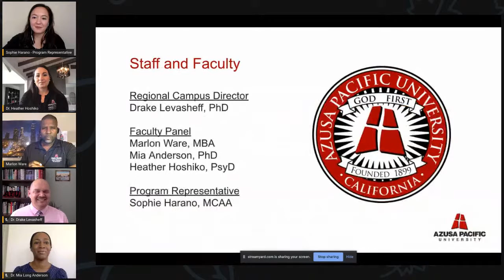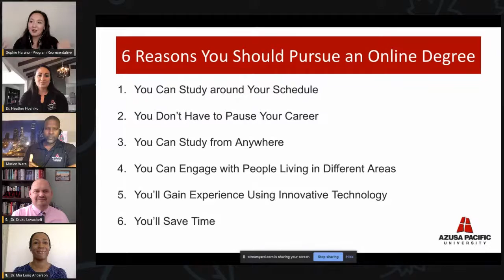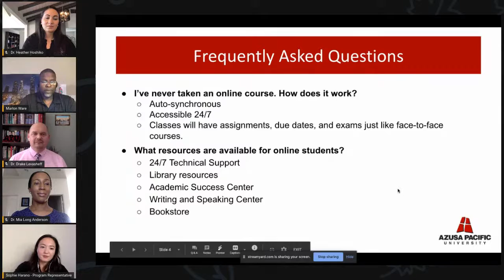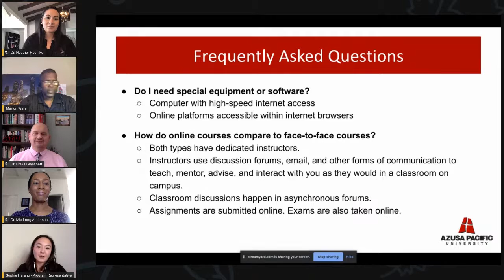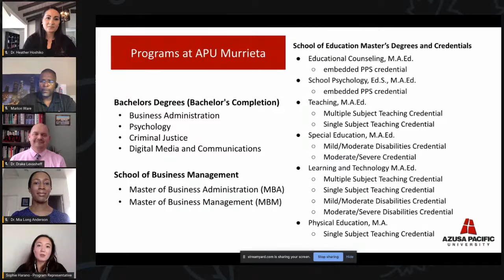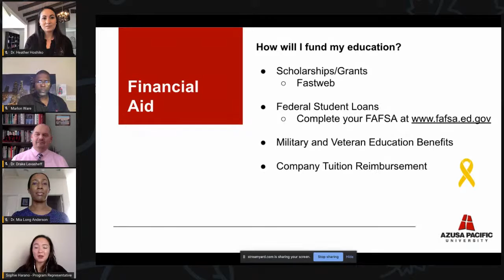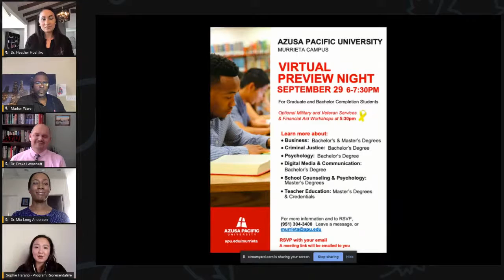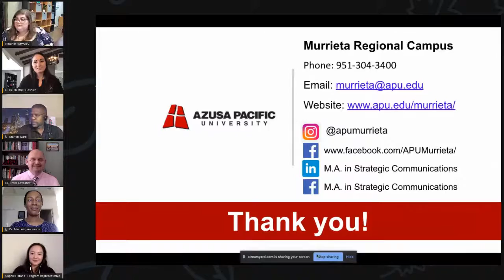Learn it Live: Opportunities Through Online Edu.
Join us for Learn It Live: Opportunities through Online Education during COVID-19
Presented by: Dr. Drake Levasheff, Azusa Pacific University on Tuesday, September 29 @ 2:00pm on Facebook Live & Youtube Live!

Listen in as Dr. Drake Levasheff, and faculty and counselors from Azusa Pacific University in Murrieta have a conversation about the benefits of pursuing your education online, how to choose the right program for you, and secrets to success in your online studies during COVID-19. They will also talk about the classes and programs APU offers and allow viewers to get to know campus faculty.